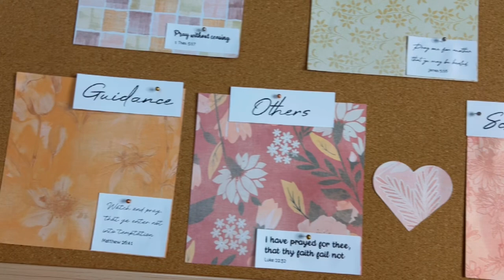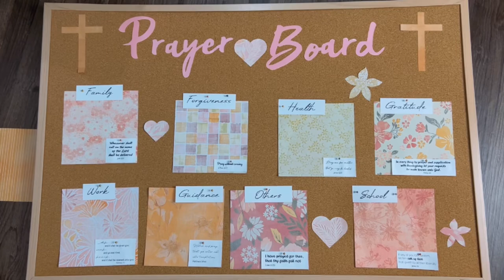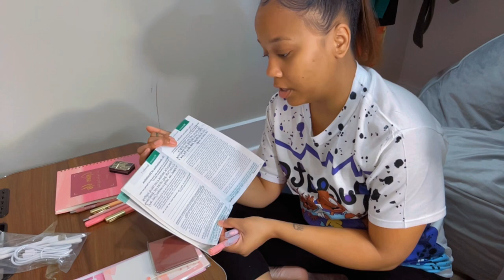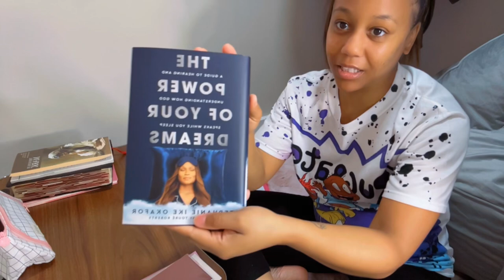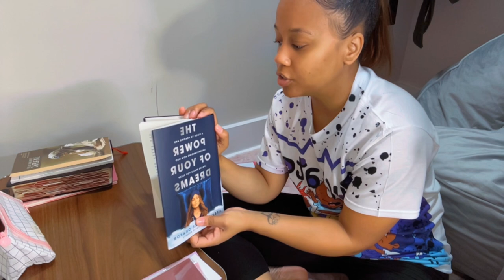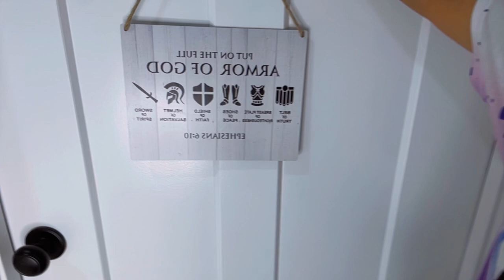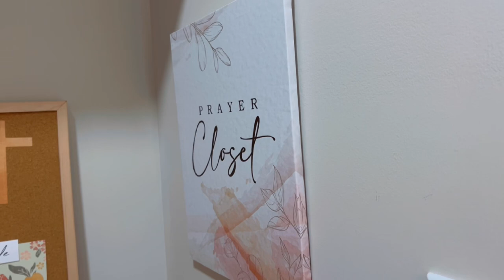PRAYER Closet | Prayer Room DESIGN | WAR Room TOUR | DESIGNING a PEAYER CLOSET | HOW TO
I've learned that people will forget what you said, people will forget what you did, but people will never forget how you made them feel.

HELP ME GAIN MORE SUBSCRIBERS TODAY :) click the link or (copy and share)